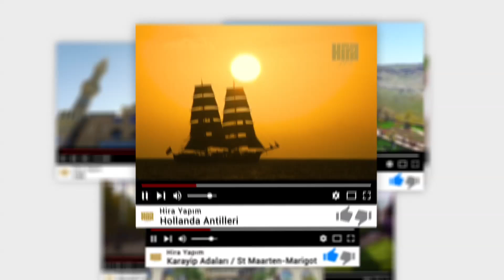Hira Yapım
Hira Yapım Profesyonel Çekim Hizmetleri